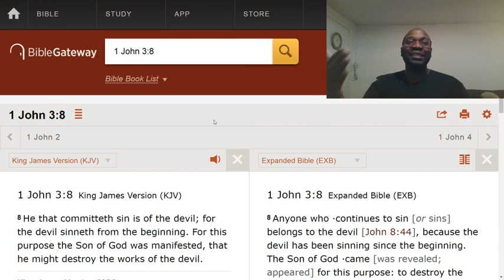You are of the devil.